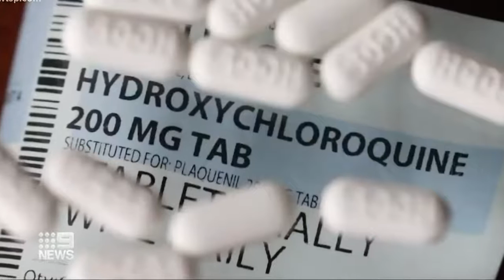Brazilian President Blamed for Devastating Death Toll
9 News Australia reports on Brazilian president Jair Bolsonaro's recent comments on the pandemic as well as United States president Donald Trump's travel ban.